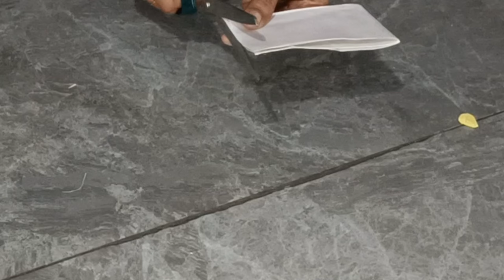Shirt stitching pre process/How to attach shirt collar, cuff for hands//shirt pocket cutting/class-5